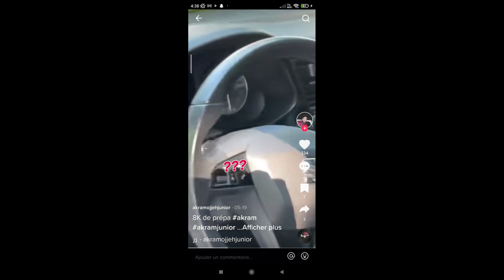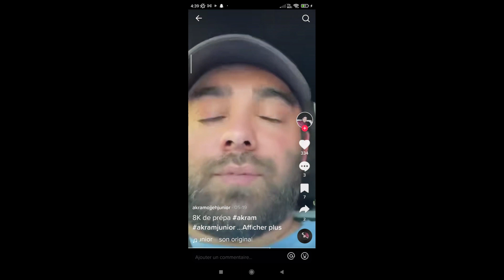AKRAMJUNIOR 8K DE PREPA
Akram il a 8000 euro de prépa sur sa caisse

repost story instagram et snapchat d'akram

CHAINE NON OFFICIELLE D'AKRAM